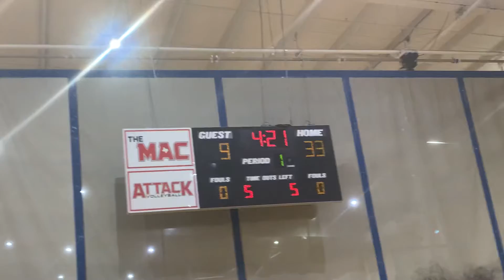December 13, 2020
Vs. love joy